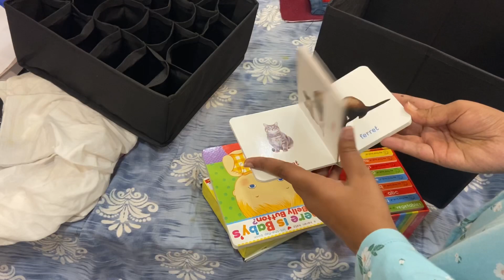How I organise my baby’s cloths and stuffs✨❤️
Hey guys welcome back to THEE’s ಕನ್ನಡ vlog’s

In today’s video I have been SHared an video on how I  organising my baby boy’s wardrobe

Also don’t forget to like the video & share it with your family and friends ❤️